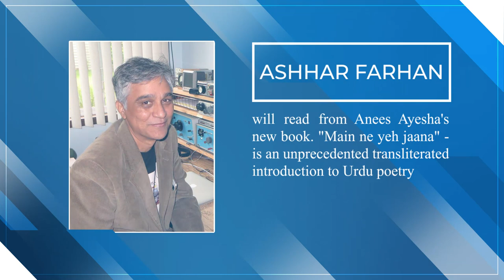Bazm e Sukhan | Reading Jeelani Bano's short Stories | Lamakaan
Bazm e Sukhan

Fri Dec 27, 6:00 PM
Lamakaan An Open Cultural Space
Celebrating Bazm e Sukhan's first anniversary.

Aao ke koi khwaab bunen :- Mir Ali Husain duration 90 min
Husain is a writer and is currently working on a theatrical project based on the life of Sahir Ludhianvi.
Reading Jeelani Bano's short stories
By Elahe Hiptoola , Rajaa Farhan and Ramsha Farhan.

Elahé Hiptoola is a Film Producer with award winning films like Iqbal, Dor and Dhanak to her credit. She is also one of the founders of Lamakaan.

Rajaa is a young photographer and Assistant Manager at Lamakaan.

Ramsha studies liberal arts at the Azim Premji University in Bangalore.

Ashhar Farhan will read from Anees Ayesha's new book. "Main ne yeh jaana" - is an unprecedented transliterated introduction to Urdu poetry.